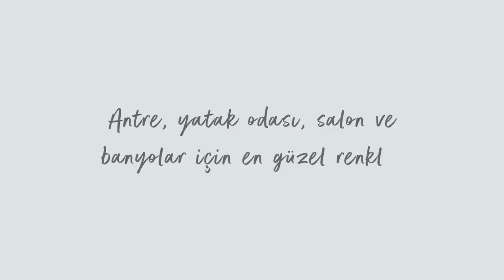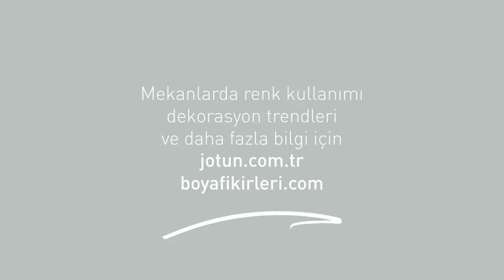Boya Fikirleri: Salon, Antre, Yatak Odası ve Banyo Renkleri